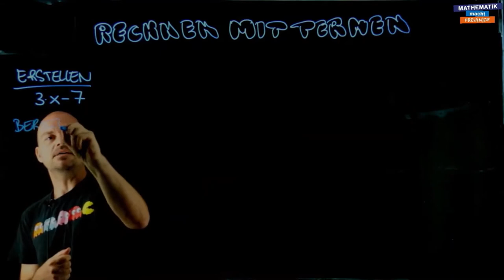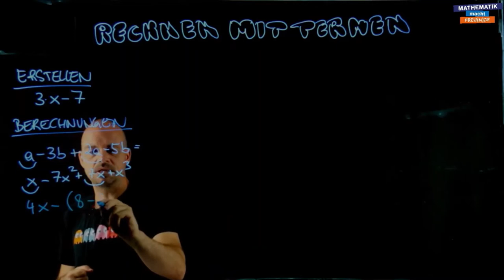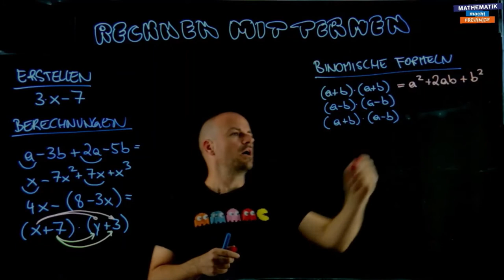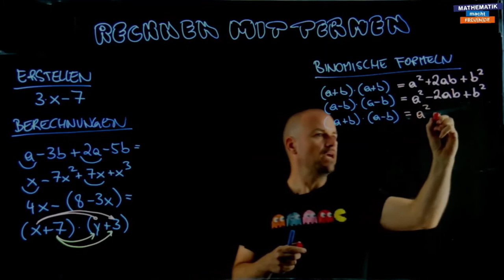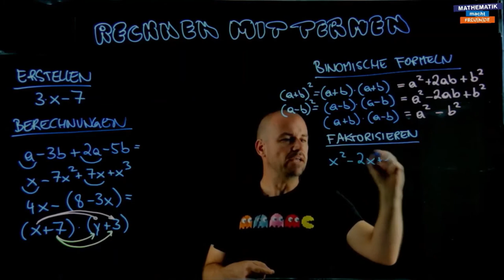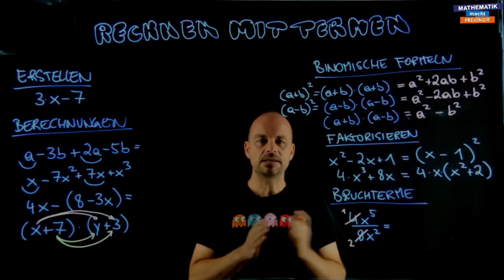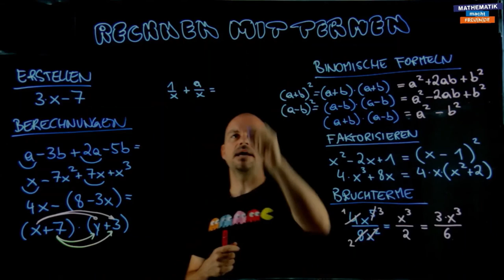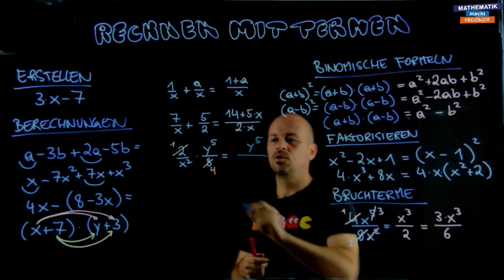Rechnen mit Termen - Überblick